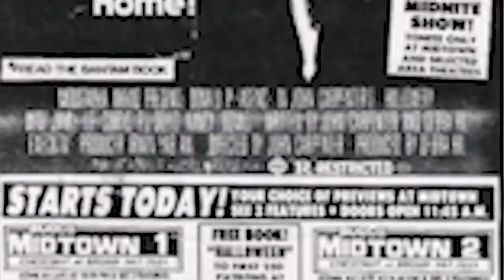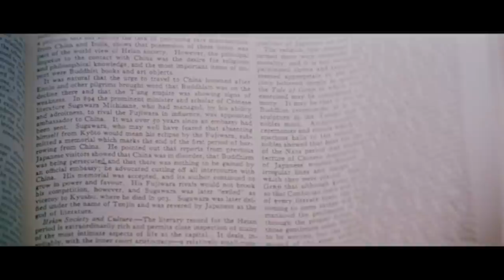Wie Halloween ein ganzes Horrorgenre erfand - Halloween Kills Essay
WERBUNG
Ab dieser Woche läuft "Halloween Kills" in den deutschen Kinos an, das Mittelstück der neuen Trilogie um Kultikone Michael Myers. In diesem Essay blicke ich zurück auf die Reihe, die Anfänge des Slashers und die unzähligen Halloween-Klone.